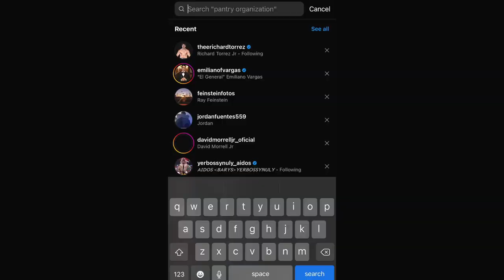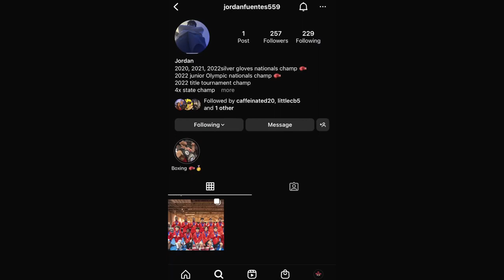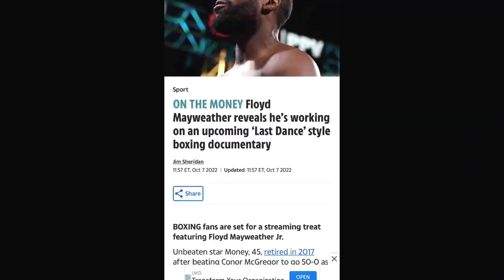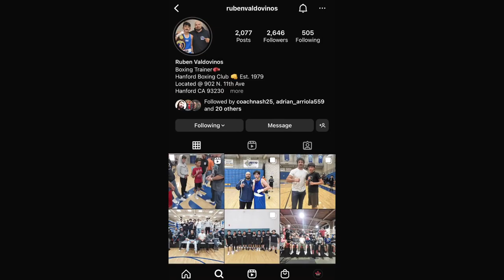DL Boxing Podcast: Episode 14 (feat. Richard Torrez Jr, Marc Castro & Jordan Fuentes)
00:00 Intro. Welcome to the DL Boxing Podcast. In this episode live from the Silver Gloves Tournament in Hanford, CA:

00:51 Introducing our first Special Guest, the undefeated Top Rank rising star 4-0 (4 KOs), from Tulare, CA: Richard Torrez Jr

19:50 Introducing our second Special Guest, the undefeated rising star 8-0 (6 KOs), from Fresno, CA: Marc Castro

33:32 Introducing our third Special Guest, the amateur Nationals & State Champion, from Fresno, CA: Jordan Fuentes

40:14 FIGHT REVIEW/RECAP! (DAZN/Showtime)
40:24 Campbell Hatton KO1 Denis Bartos
41:32 Chantelle Cameron UD Jessica McCaskill
43:03 Dmitry Bivol UD Gilberto "Zurdo" Ramirez
46:20 David Morrell Jr KO12 Aidos Yerbossynuly (Our prayers for Aidos Yerbossynuly & family, may he make a speedy recovery)

48:54 FIGHT WEEK! Saturday, Nov. 12th live on ESPN + 5 p.m. PT/8 p.m ET
49:05 Seneisa "Super Bad" Estrada vs Jazmin Villarino
50:31 Janibek Alimkhanuly vs Denzel Bentley
51:37 Floyd "Money" Mayweather vs Deji Olantunji (Exhibition)

53:15 Shout-outs!

53:52 Outro. Thank you for watching. Please hit the like and subscribe!

Instagram.com/dl_boxing_
Facebook.com/DL Boxing